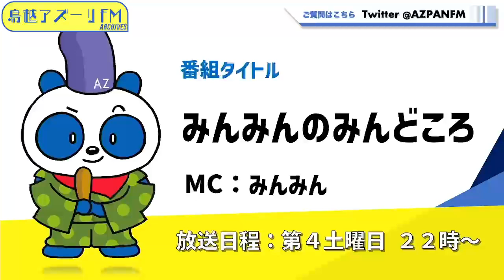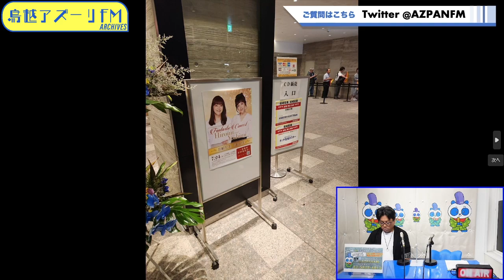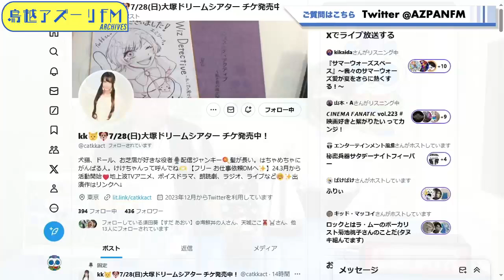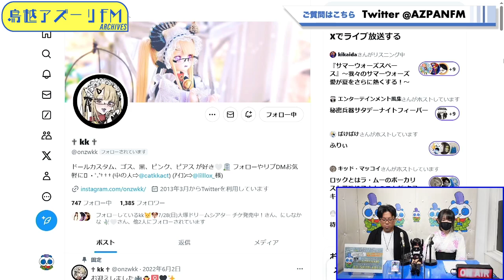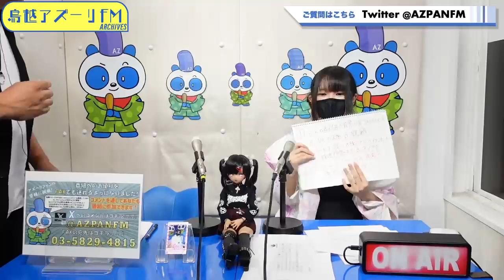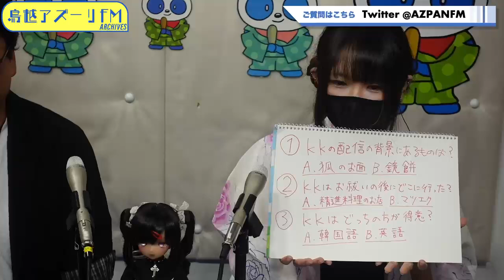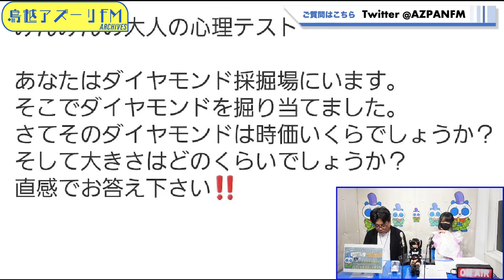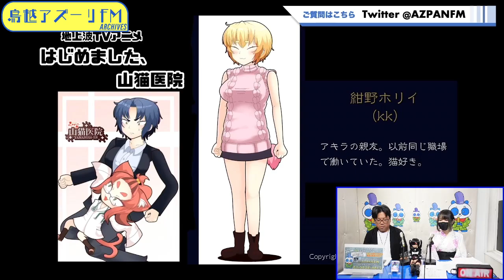2024年07月27日配信 みんみんのみんどころ MC：みんみん ゲスト：kk（声優）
MC：みんみん
ゲスト：kk（声優）